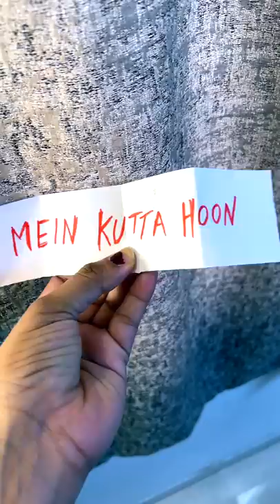BOYFRIEND KUTTA HAI | PRANK ON BOYFRIEND